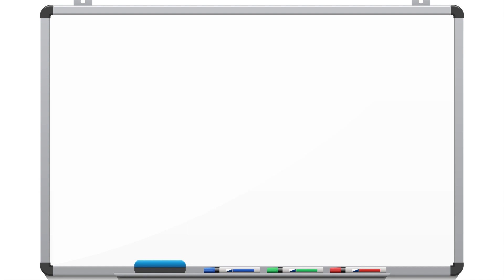Advertisement (1)for 2021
Document from Julius Christian